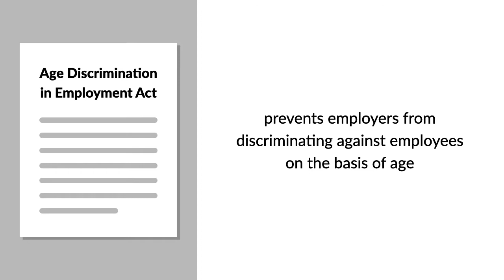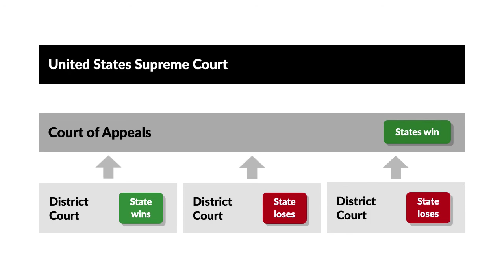Kimel v. Florida Board of Regents Case Brief Summary | Law Case Explained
Kimel v. Florida Board of Regents | 528 U.S. 62 (2000)

The federal Age Discrimination in Employment Act of 1967, known as the ADEA, was enacted to prevent employers from discriminating against employees on the basis of age. After amendments expanded the act to allow enforcement against states as employers, the United States Supreme Court, in Kimel versus Florida Board of Regents, was called upon to balance an employee’s right to recover damages under the act against a state’s right to immunity from suit under the Eleventh Amendment.

Between 1994 and 1996, three separate ADEA cases arose in federal district courts with employees suing to recover money damages from state employers. In each case, the employer moved to dismiss the suit, arguing that Eleventh Amendment immunity protected the state from suits brought by citizens.

One district court granted the motion to dismiss and two denied. The cases were consolidated on appeal to the United States Court of Appeals for the Eleventh Circuit and the court held that the act did not validly abrogate, or overcome, states’ Eleventh Amendment immunity. The United States Supreme Court granted cert.

Want more details on this case? Get the rule of law, issues, holding and reasonings, and more case facts

Have Questions about this Case? Submit your questions and get answers from a real attorney